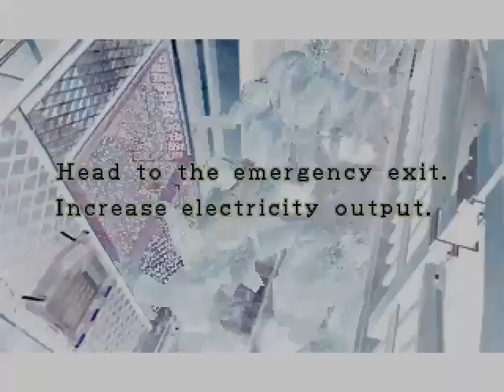Let's Replay Resident Evil 3: Nemesis (Part 2)